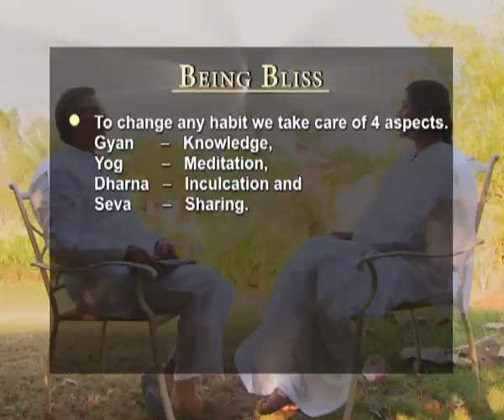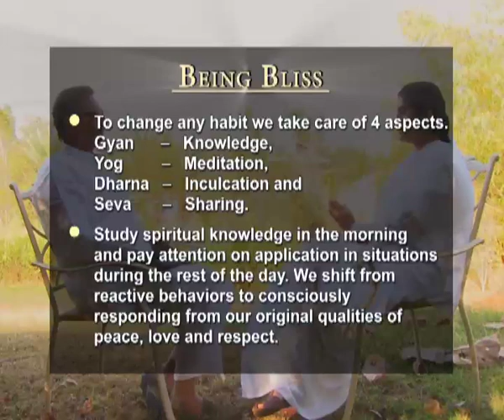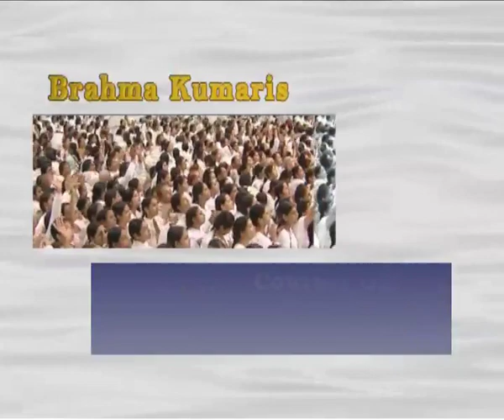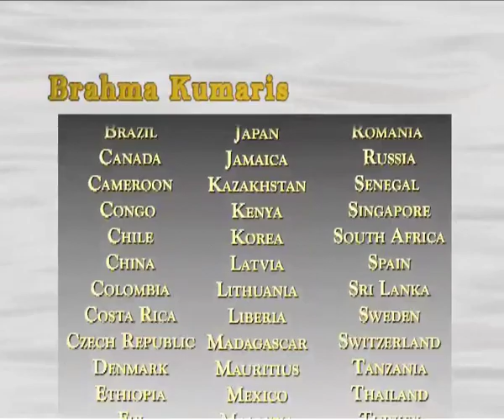Brahma Kumaris-What we can do inside is Willingness-Suresh Oberoi with BK Shivani Ep-40